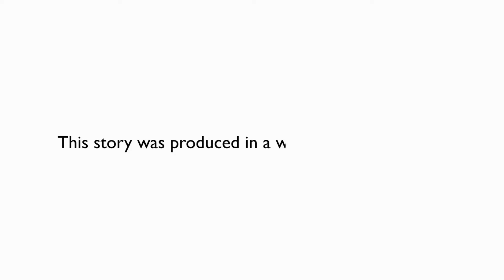Untitled - by Sarah Hamilton